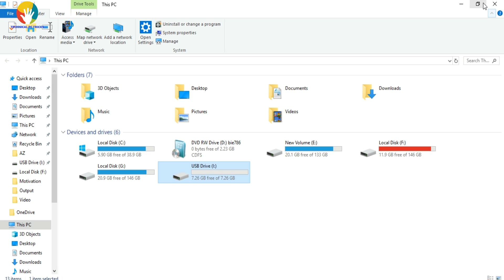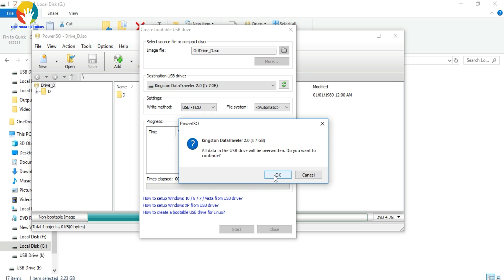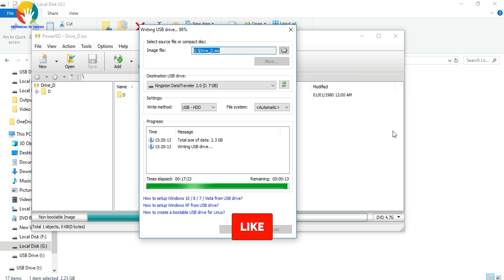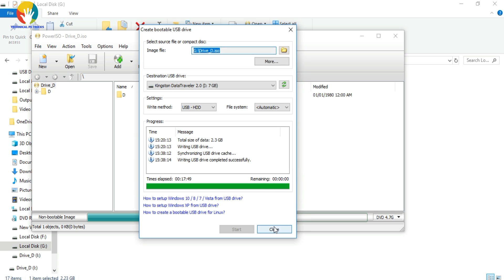How To Bootebal Drive CREATE Image (.ISO) FILES AND MAKE Pendrive Bootable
friends in this video you will come to know How To Make a ISO Image for Windows 7,8,10 or any Linux operating system  how you can burn that iso image into pendrive and make that pendrive bootable. now a days the form factor of laptops are going very slim and mostly we will not see dvd drive in laptops or computers . And installing of OS via pendrive is musch faster and reliable than a dvd and after many use of dvd that got scratched and show errors and for different OS  you need to make different dvd's . You can use same pendrive for different OS installation. Now a days pendrives are not much costier and after installing an OS you can use it for different tasks. To make an ISO IMAGE OF WINDOWS 7,8,10 OR LINUX or make in bootable in pendrive you need some softwares AND SOFTWARES ARE OPEN SOURCE AND YOU ARE FREE TO USE ANY OF THE SOFTWARE